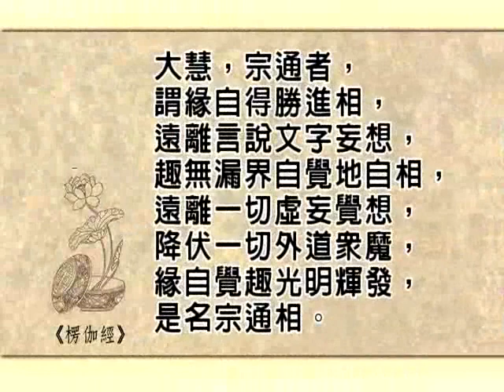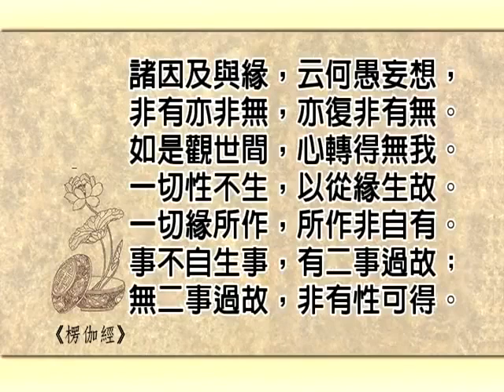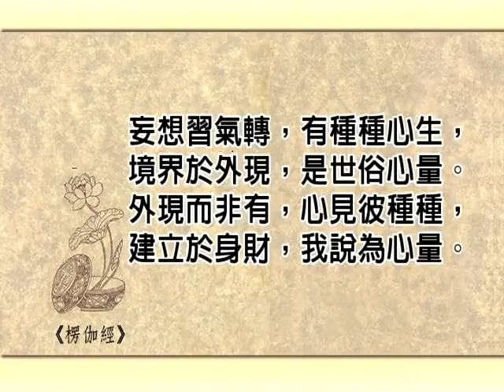楞伽阿跋多羅寶經義貫（五）02-1 慧律法師主講